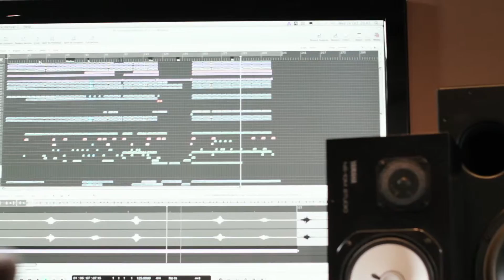COPYRIGHT || RED BULL STUDIOS || VIDEOGRAPHER DOUGIE MACKIE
"Desk to the Dance Floor" - Copyright (Defected Records) hit the Red Bull Studios in London to work on a remix of their classic track "Wiseman" before heading down to Movida Nightclub in Soho to play it live.

Directed / Shot / Edited by Dougie Mackie.